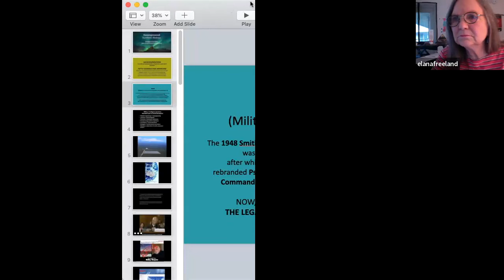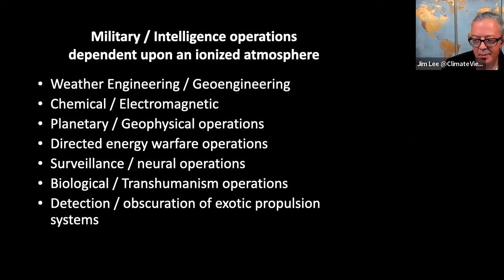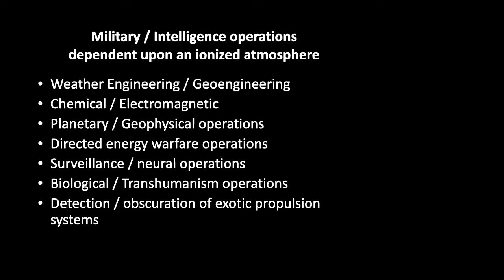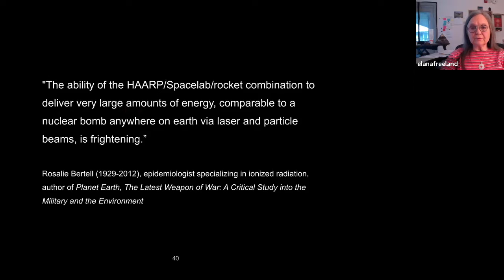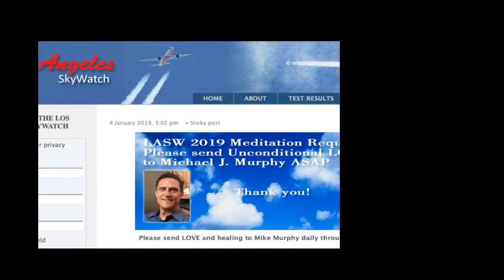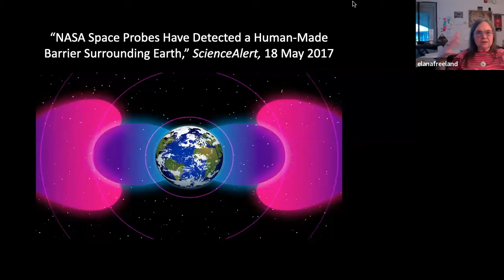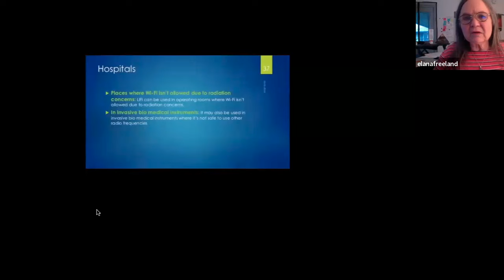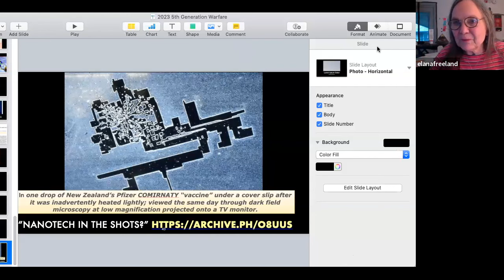GEO Talk 090424 Featuring Elana Freeland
Other guests:
Jim Lee @climateviewer
Jeane Manning - Author of Angels don't play this HAARP
Paula Randol-Smith - Film maker of Forecast the Film